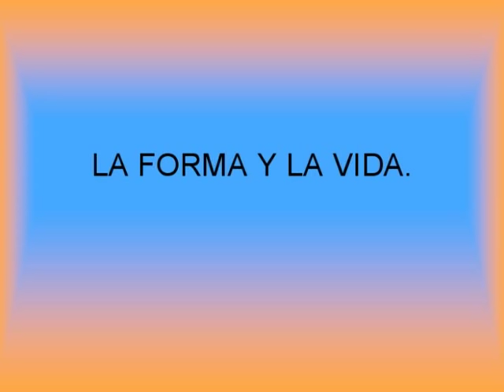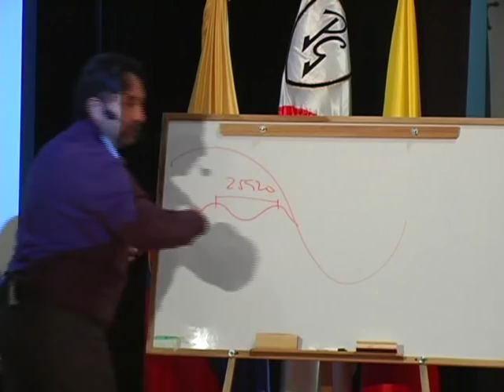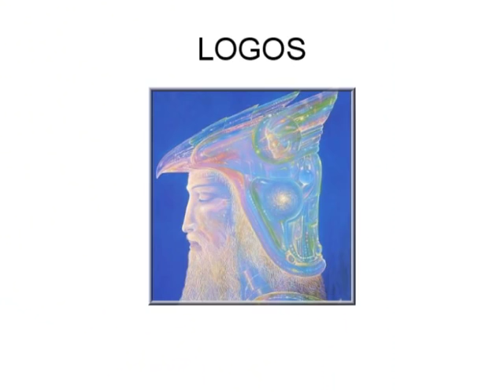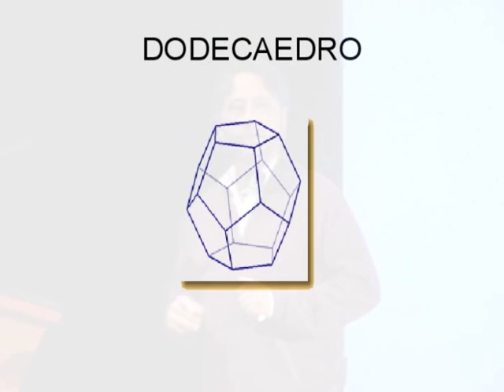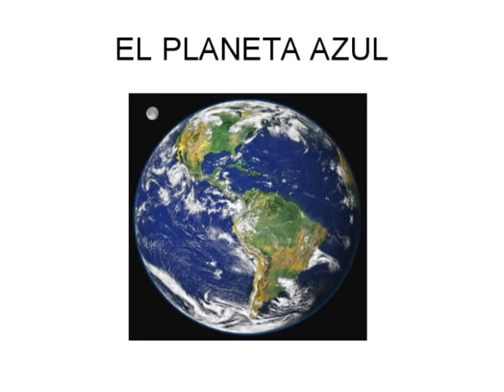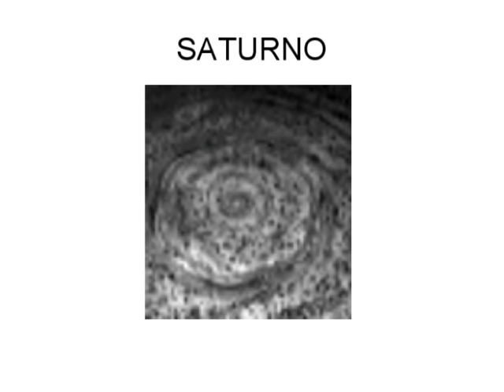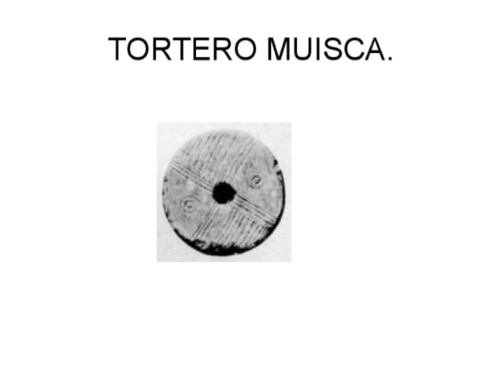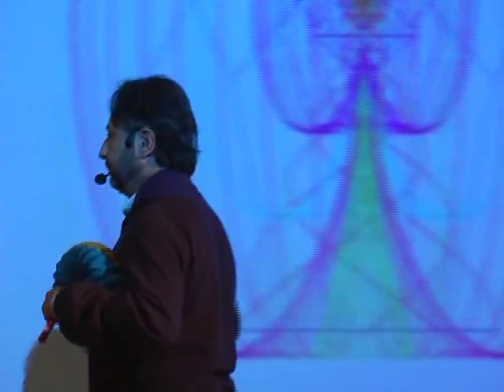Geometria Sagrada - La Forma y La Vida 1/4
Conferencia del Dr. Santiago Córdoba Rojas. Introducción a la geometría en la vida